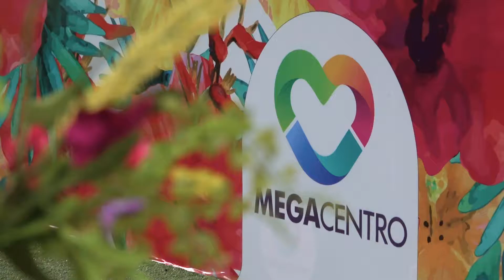Parque de la amistad de Megacentro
El amor invadió toda la plaza, ven a conocer nuestro MegaParqueDeLaAmistad un hermoso rincón lleno de amor para todos.